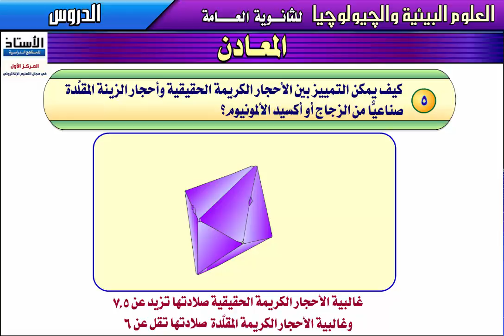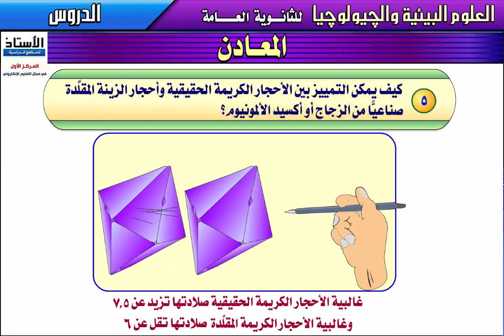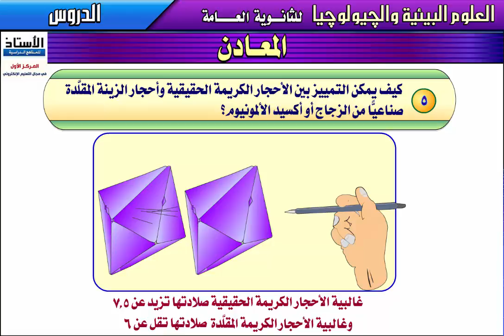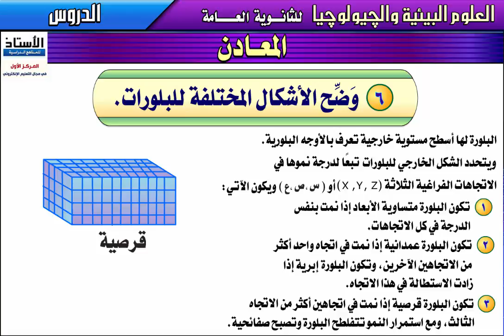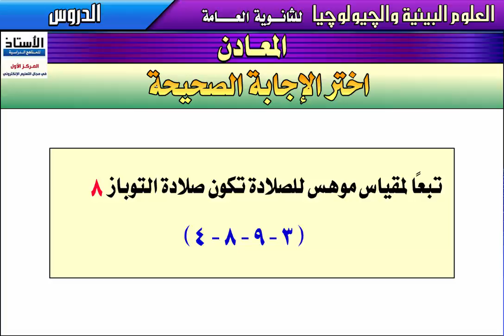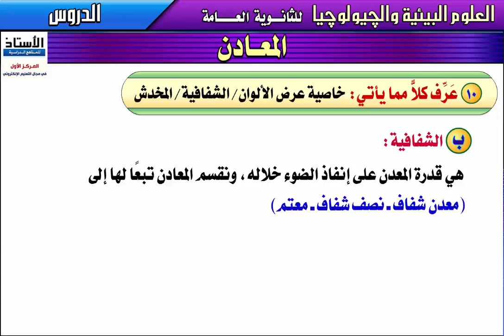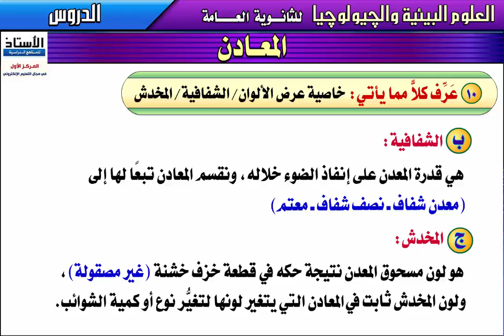الجيولوجيا والعلوم البيئية - المعادن - للمرحلة الثانوية - جزء 2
درس تعليمي-علوم بيئية وجيولوجيا
الجزء الأول – الجيولوجيا
الباب الثاني : المعادن – جزء2